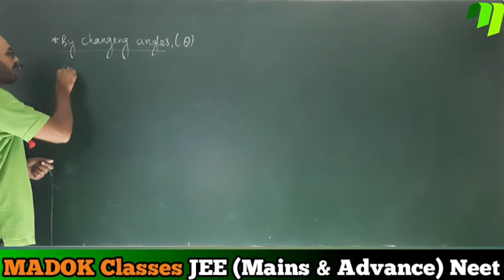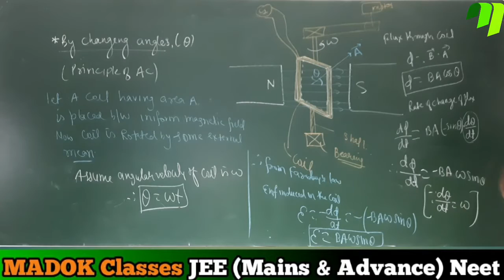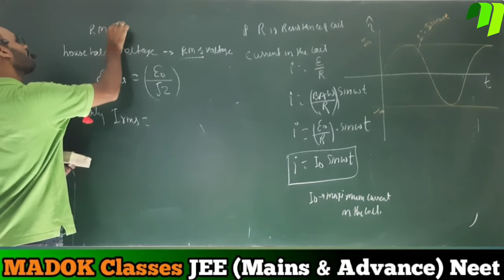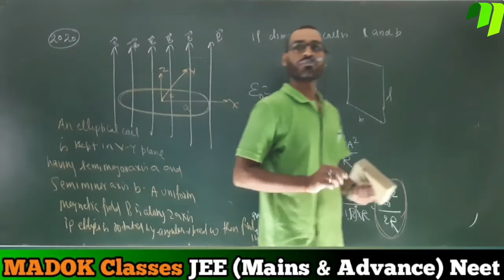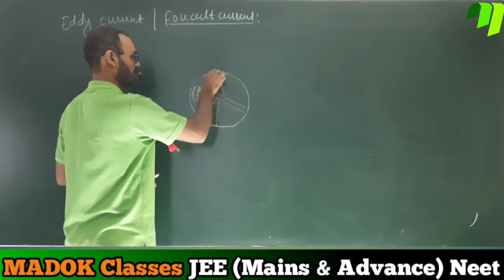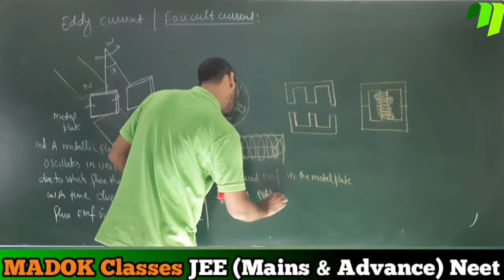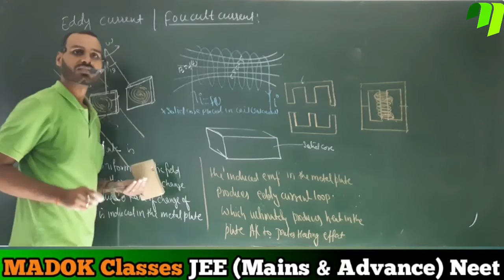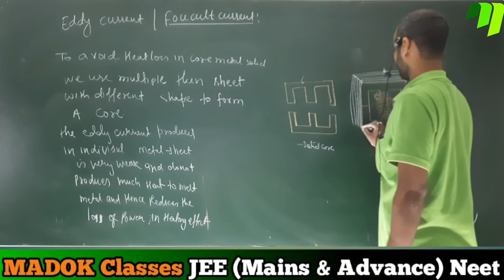Lec-3||Calculation of induced EMF||ForJEE (Main+Adv.) NEET.